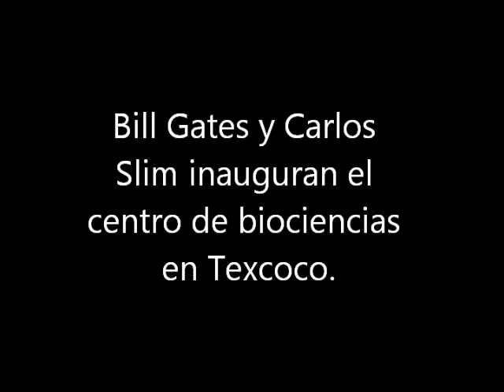Carlos Slim y Bill Gates en el CIMMYT